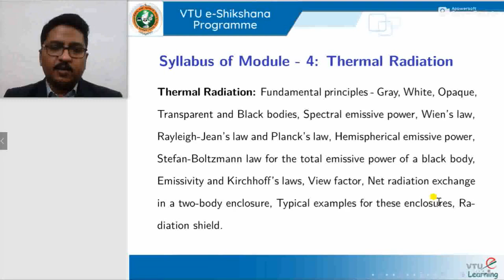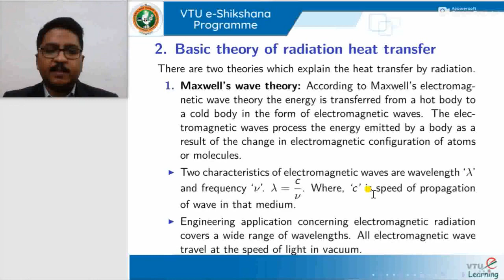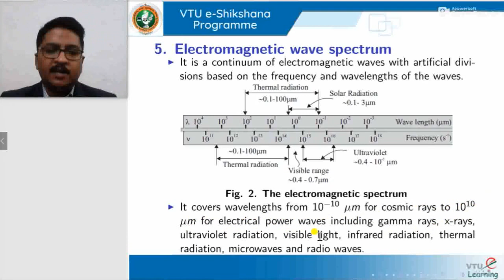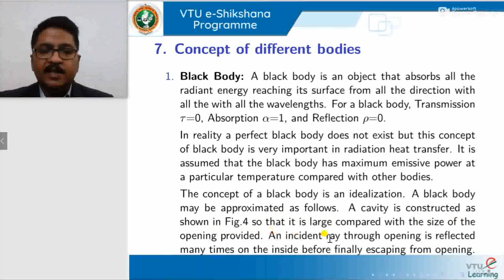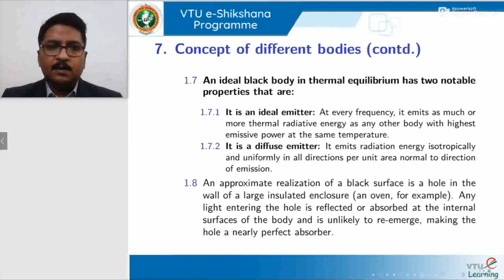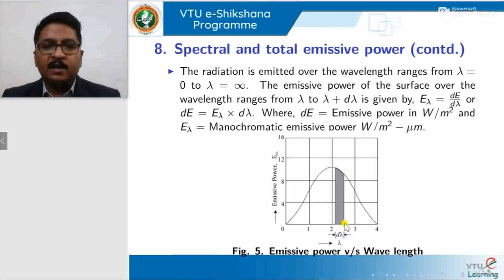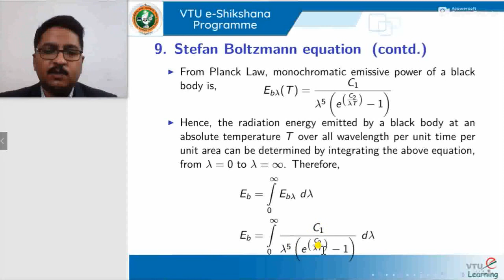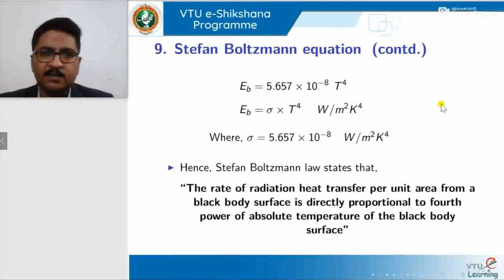01 Heat Transfer Module 4 Session 1